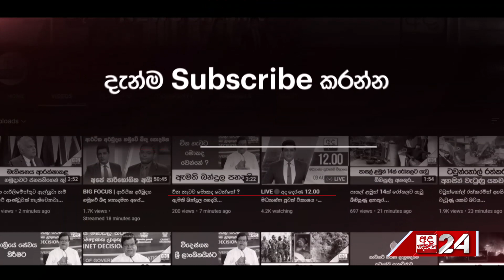"යාන්තම් කොහොම හරි පළාත් පාලන මැතිවරණය ගත්තා..."